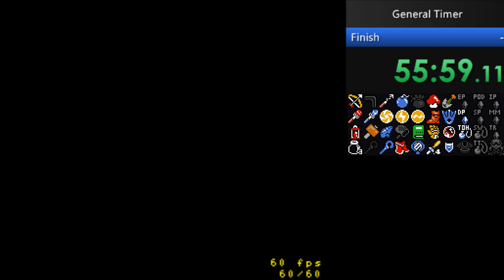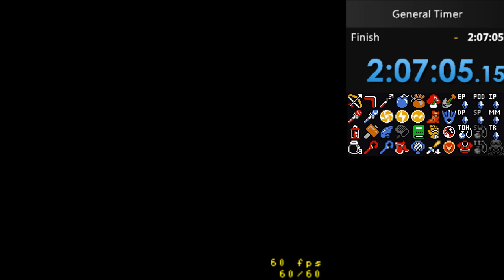A Link to the Past Randomizer Race Ep1